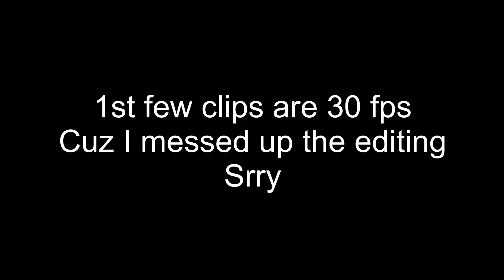Toxic☠️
Song
2WEI - Toxic (Official Britney spears epic cover)